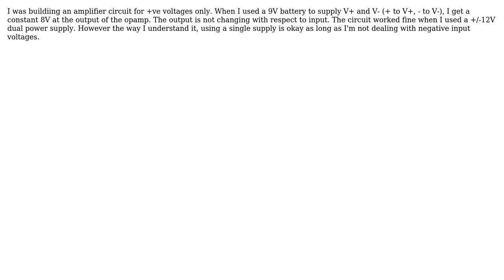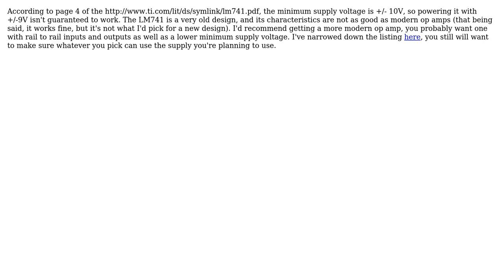How to supply an op-amp from a 9V Battery?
With thanks & praise to God, and with thanks to the many people who have made this project possible! You are responsible for your own actions.